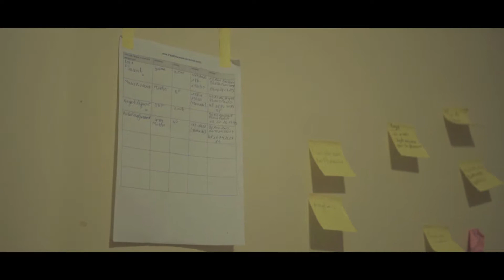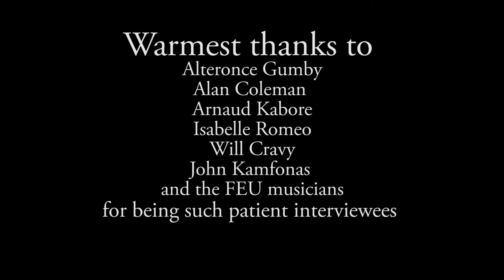A Home Away From Home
This short film made by resident Anh Nguyen will give you an insight into life at the FEU and its residents' activities.